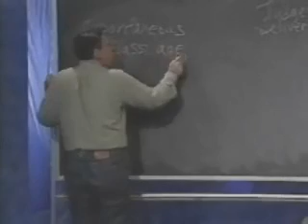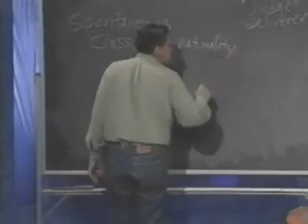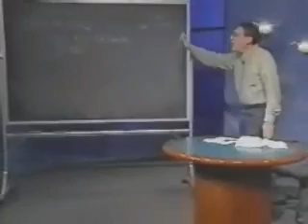Women in Judges - pt. 2 (Leadership Selection)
This video clip continues my introduction of gender issues in the Book of Judges.  Specifically, it covers leadership selection in the time of the judges.